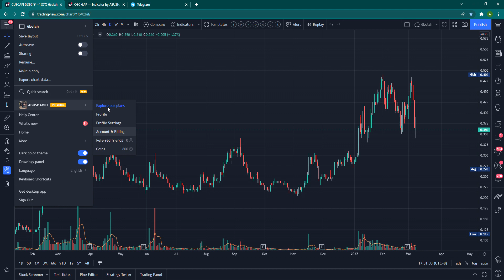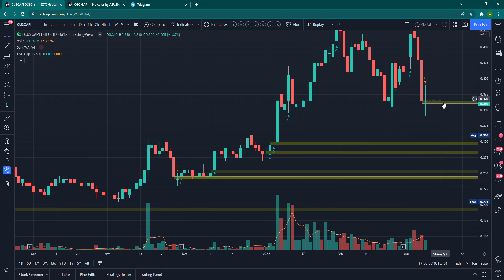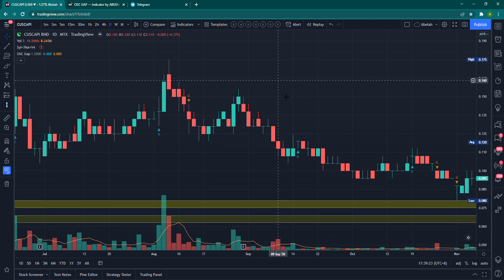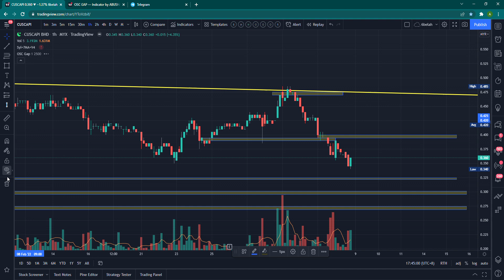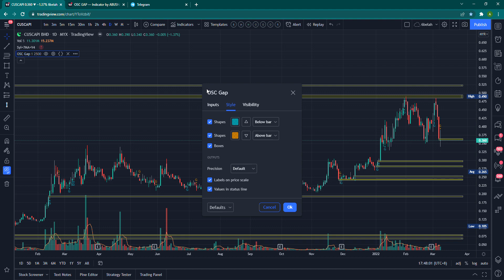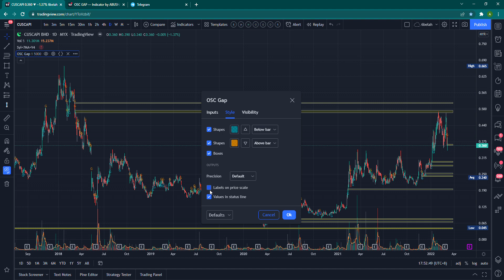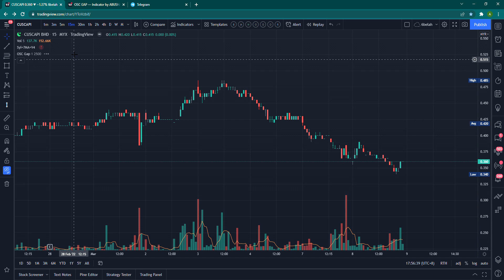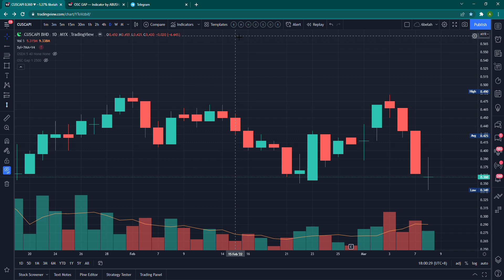PENERANGAN OSC GAP